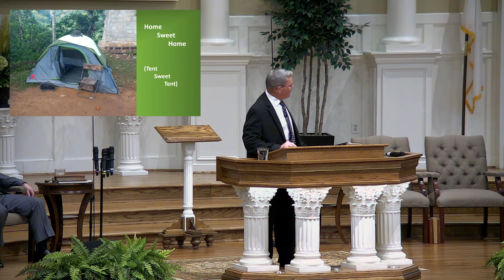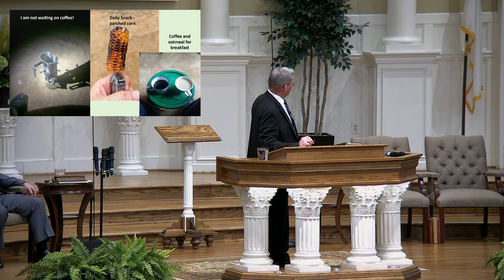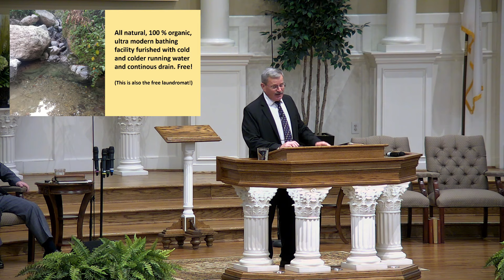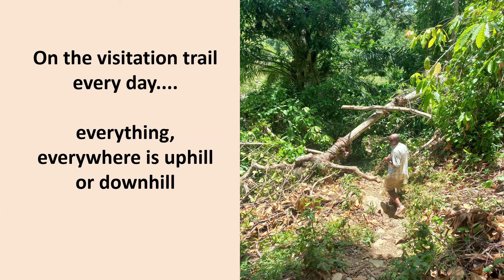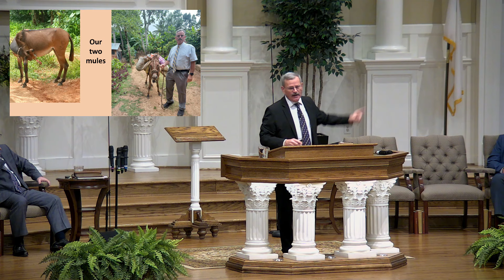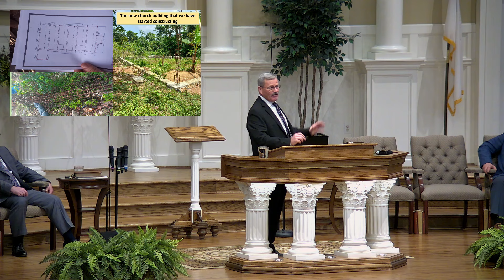God Wants Everyone to be Saved - Bro. Wes Lane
Message by Bro. Wes Lane
Text: Romans 10:13

7321 Manchester Road
Dundalk, Maryland 21222